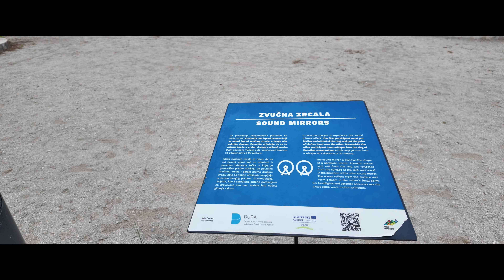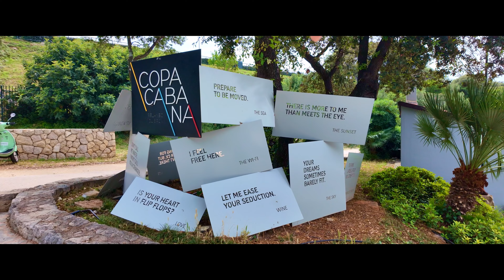Uncovering Dubrovnik: A 1,400-Year-Old Jewel of the Adriatic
Hey everyone! Today's vlog takes us on an exciting journey to Dubrovnik, a city that's over 1,400 years old, nestled on the stunning Adriatic coast. Known for its breathtaking medieval architecture and ancient walls, Dubrovnik truly is a jewel of the Adriatic Sea.

Our adventure begins with a bit of a quirky experience at the Budva bus station. Remember, if you're traveling here, keep those euros handy—you'll need them for just about everything, from printing your ticket to using the toilet!

Once we hit the road, each passing landscape through our bus window offered a new perspective, transforming every mundane moment into something magnificent.

Upon arriving, we decided to skip the pricey taxis (€22 for a 6-minute ride? No thanks!) and walked to our destination, soaking in the vibrant atmosphere of Dubrovnik.

We've just checked into our apartment, which is definitely a step up from our last stop in Budva. It's got a cool little kitchen and a bedroom that promises a good night's sleep. But the real highlight? The sun setting over Dubrovnik, bathing everything in a golden glow—perfect for new beginnings.

Tomorrow, we're expecting even more excitement as my brother joins us straight from Amsterdam.

And, as always, we wrap up our day with some good vibes and great company. Don’t forget—every hour here starts with the charming ring of church bells.

Join us next time in Dubrovnik's old town where history collides with the hustle of modern life. It’s going to be epic!